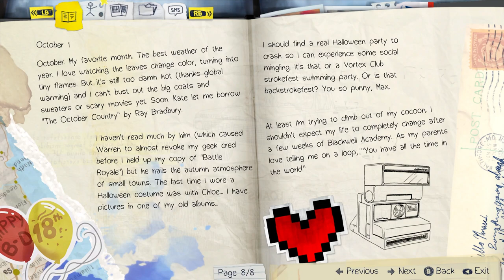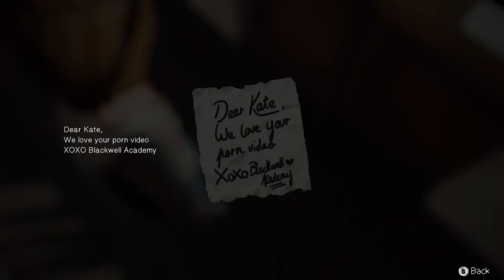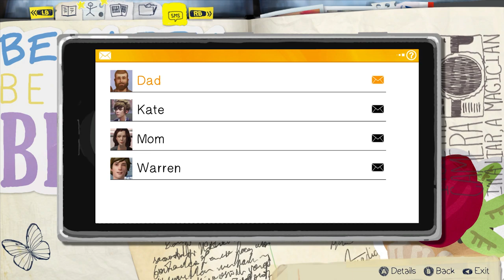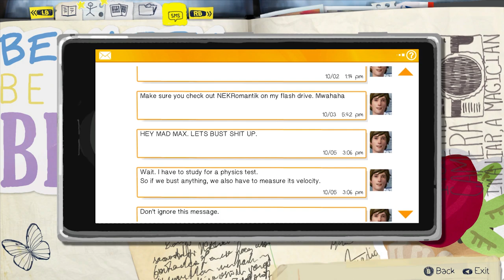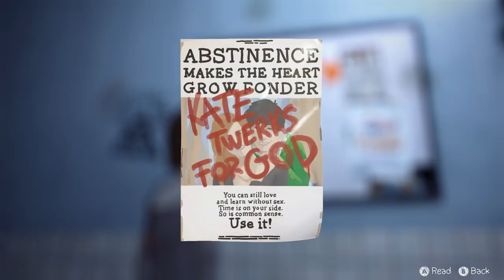China Bans "Immoral" Video Games With LGBTQ Characters Or Moral Choices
It's hard to believe more people haven't been talking about this but China appears set to ban LGBTQ inclusion in video games and also will not allow video games in their country that allow the player to make choices based on morality. If there is a game that allows a character to be either good or evil, China will not allow it to be distributed. I find this whole thing very amusing that a worldwide superpower is threatened by two people of the same sex kissing and a player choosing to be good or bad in a fictional game, but here we are.

Check out Degenerate Plays!

Enchanted Glamor